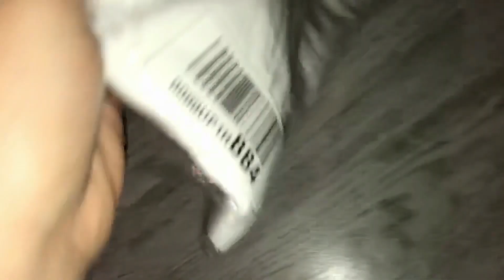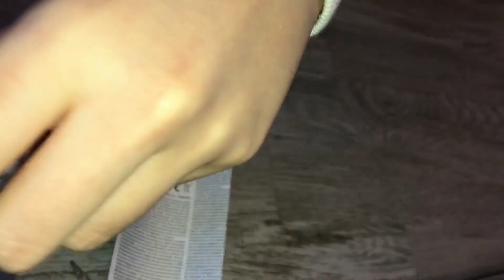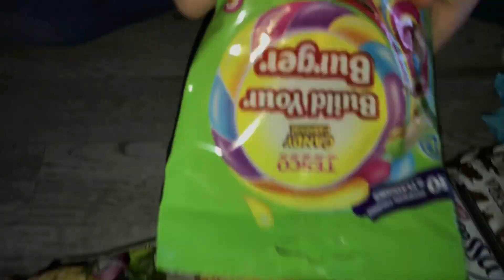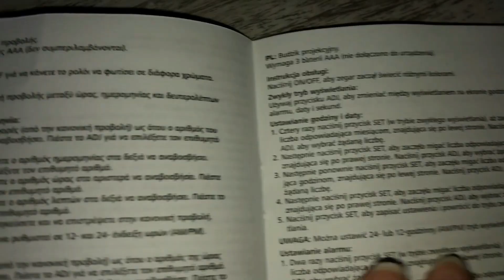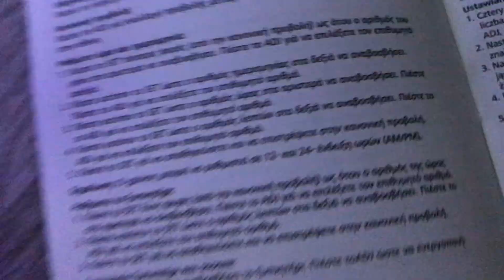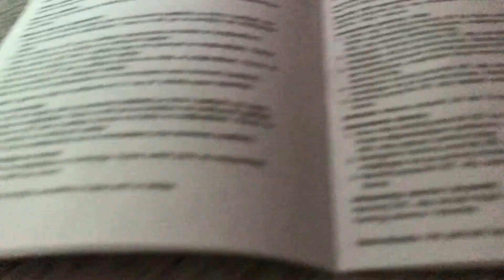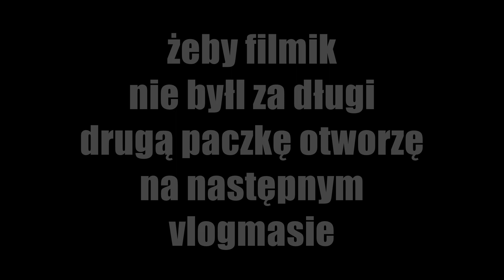🎁IGA OTWIERA PREZENT ODE MNIE, A JA PACZKĘ OD WAS! // VLOGMAS 4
ADRES DO PACZUSZEK I LISTOW

Julia Kostera - GetHero
ul Buforowa 4e
52-131 Wrocław

♥ CZYM NAGRYWASZ?
-TELEFONEM IPHONE 7
♥ W CZYM MONTUJESZ?
- AVS VIDEO EDITOR (profeszjonal XDXD)
♥ CZYM NAGRYWASZ DŹWIĘK?
-TELEFONEM XDD
♥JAKI MASZ LAPTOP D MONTAŻU?
-LENOVO IDEAPAD 700 (polecam mega ♥ )
♥ ILE MASZ LAT?
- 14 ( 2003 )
♥ W JAKIM MIEŚCIE MIESZKASZ?
-WROCŁAW
♥ JAK MASZ NA IMIĘ I NAZWISKO?